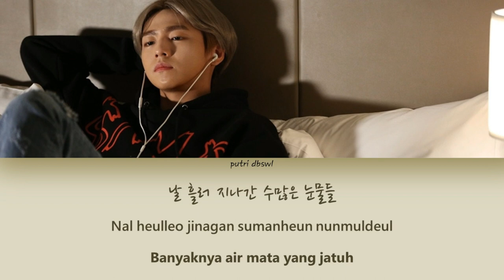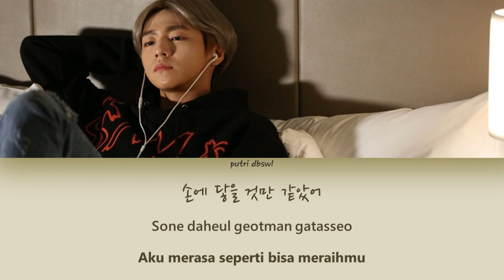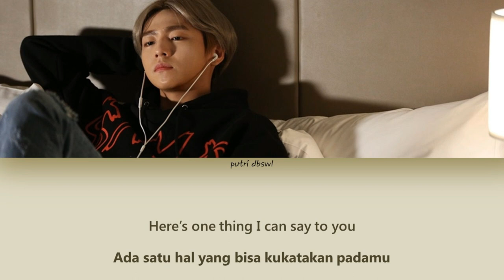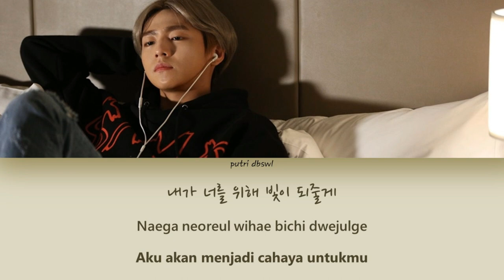Lee Hyunwoo (이현우) - One Thing [ Moorim School OST ] || INDO SUB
Artist : Lee Hyunwoo (이현우)
Song : One Thing
Album : Moorim School OST